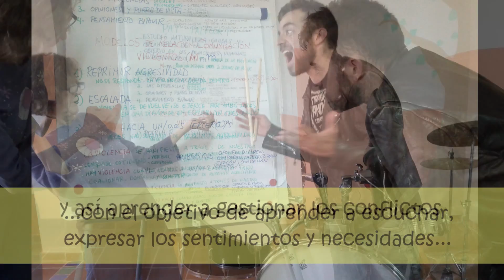Taller de Comunicación Empática - Teatro Sol y Tierra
La profesora, una experta en comunicación empática, y su chiflado ayudante, un fan de la música heavy metal y el hard rock, mostrarán diferentes herramientas de comunicación a través de diferentes situaciones, con el objetivo de aprender a escuchar, expresar los sentimientos y necesidades de forma honesta, y así aprender a gestionar los conflictos de forma positiva.